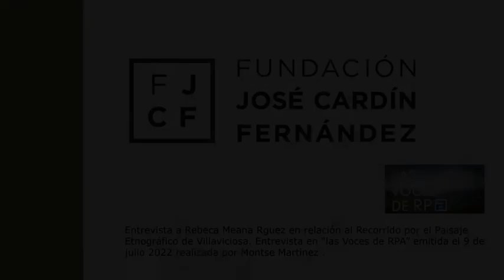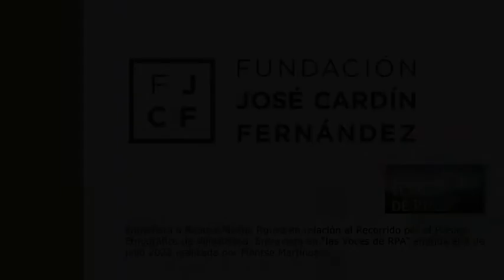Entrevista a Rebeca Meana, Bus Hórreos , las Voces de RTPA 9jul´22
Entrevista a Rebeca Meana Rguez en relación al Recorrido por el Paisaje Etnográfico de Villaviciosa. Entrevista en “las Voces de RPA” emitida el 9 de julio 2022 realizada por Montse Martínez .